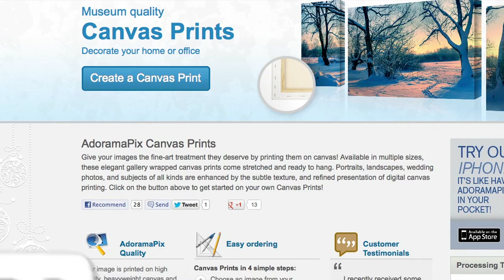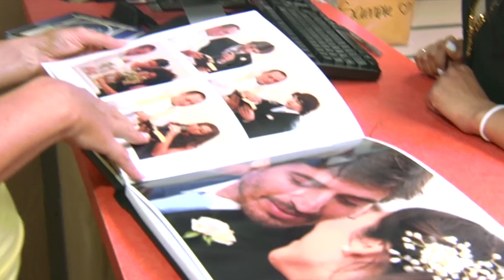Exploring the World of Macro with David Langan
Emmy award winning lighting camerman, David Langan looks at the magical and beautiful world of Macro.  With over 30 years of industry experience as a lighting cameraman for TV and film, David runs through different Macro set-ups and show’s us his favorite lenses.

Related Products at Adorama:

Canon EF 100mm f/2.8L IS USM Macro Auto Focus Lens - U.S.A